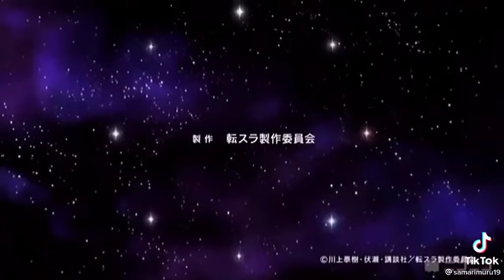That Time I got reincarnated as a slime S2 opening 2 is fired as fuck!!🔥🔥🔥🔥🔥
Artist: MindaRyn | Song title ~ Like flames